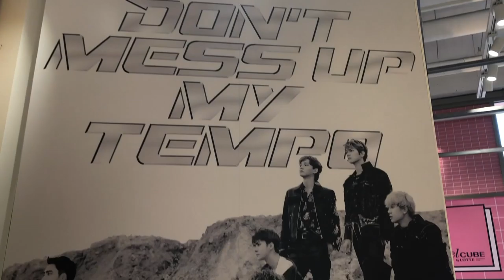Shopping In Edae [VLOG]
I tried. Anyway, hope you like the video! Andi and I play around a lot so sorry if we are hard to follow when we talk. Let me know if you have any questions about Korea or anything else. I am an exchange student here right now and on my third, and last, semester.

Song by: EXO-CBX - 花요일 (Blooming Day)